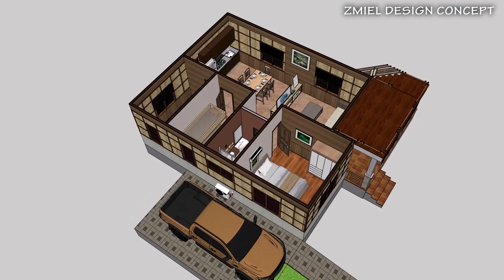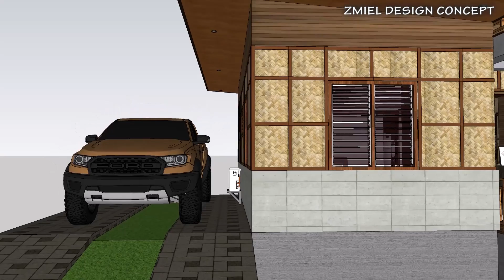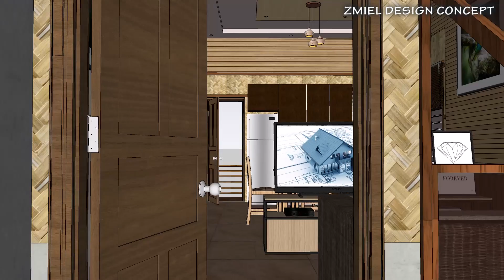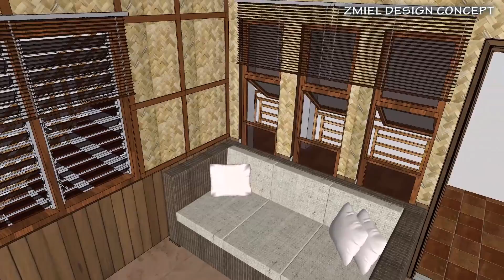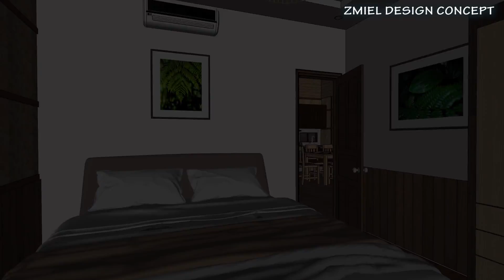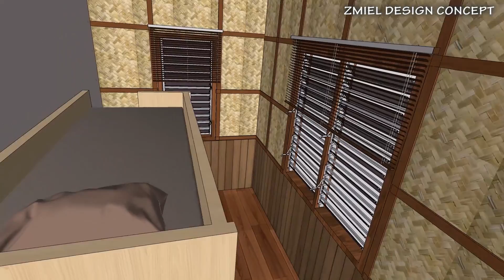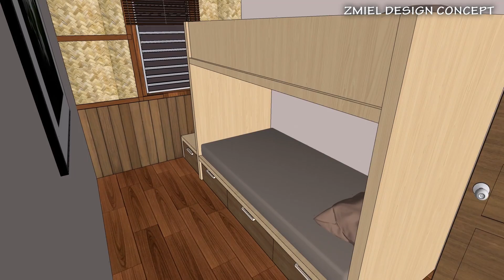AMAKAN HOUSE DESIGN I 3 BEDROOMS 60 SQ.M.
Amakan house design with area of 60 sq.meters

House features include:
-3 Bedrooms
-1 Toilet & Shower
-Living Room
-Dining Area
-Kitchen
-Balcony